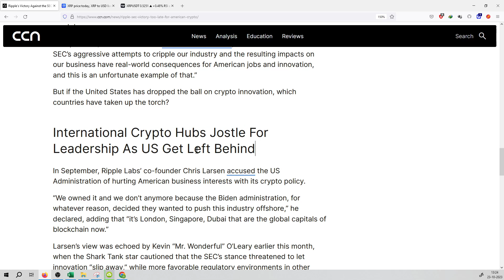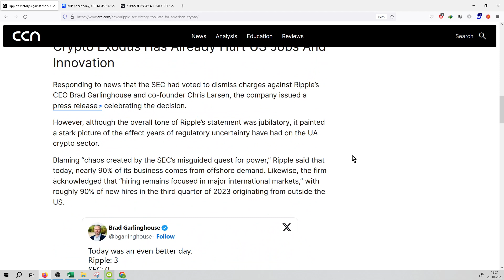#464 | Crypto News | Ripple’s Victory Against the SEC: Too Little Too Late for American Crypto?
Hello Friends,

crypto,
crypto news,
crypto news today,
crypto crash,
crypto market,
more crypto online,
crypto currency,
crypto regulation,
crypto trading,
crypto today,
crypto update,
trading crypto,
crypto live,
crypto live stream,
crypto investment,
chico crypto,
crypto chico,
crypto news,
crypto,crypto news today,
crypto market,c
rypto crash,crypto update,
crypto banter,
crypto news alerts,
buy crypto,
xrp crypto,
crypto today,
crypto world,
crypto daily,
best crypto 2022,
crypto regulation,
breaking crypto news,
banter crypto,
banter crypto,
crypto trading,
top crypto 2022
crypto,
crypto news,
crypto market,
crypto news today,
crypto currency,
more crypto online,
crypto crash,
crypto today,
crypto update,
best crypto investment,
crypto regulation,
crypto world,
cnbc crypto,
narendra modi on crypto currency
bitcoin,
bitcoin news,
bitcoin price,
bitcoin crash,
bitcoin analysis,
bitcoin news today,
bitcoin today,
bitcoin price prediction,
bitcoin prediction,
buy bitcoin,
altcoin,
bitcoin pump,
bitcoin update,
bitcoin etf,
bitcoin price analysis,
bitcoin ta,
bitcoin trading,
bitcoin spot etf,
altcoin daily,
bitcoin live,
bitcoin price today,
litecoin,
bitcoin breakout,
raoul pal bitcoin,
bitcoin bull market
ethereum,
ethereum price,
ethereum news,
ethereum merge,
ethereum news today,
ethereum prediction,
ethereum today,
ethereum crash,
ethereum crypto,
ethereum eth,
ethereum price today,
etherium,
ethereum staking,
ethereum ta,
ethereum explained,
ethereum tutorial,
bitcoin prediction,
btc price,
btc prediction,
bitcoin price,
price prediction,
market cap,
market capitalization,
coinmarket cap,
cryptocurrency market cap
crypto,
crypto terminology,
crypto terminologies,
crypto terms,
crypto trading,
crypto terms for beginners,
crypto news,
crypto trading terms,
cryptocurrency terminologies,
crypto terms explained,
terminologies,
crypto mining,
crypto glossary,